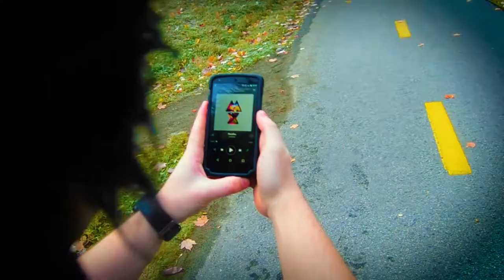Coldplay Paradise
Vidéoclip